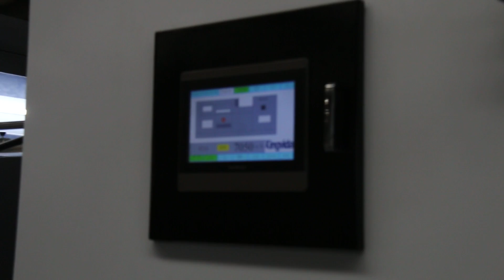MY1060 automatic die cutting machine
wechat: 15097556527